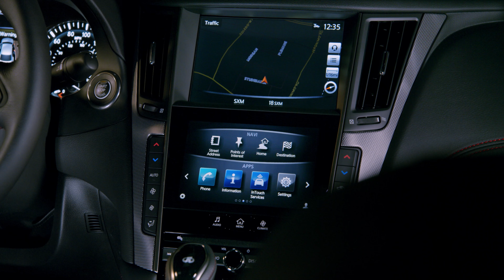Infiniti Q50S Promo